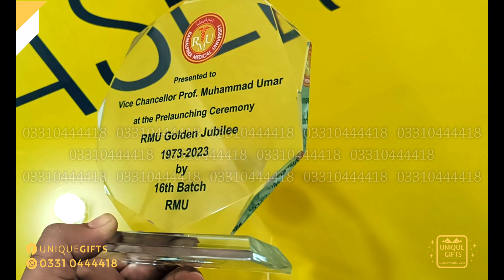Customize Crystal Clean Glass Award I 𝐔𝐍𝐃𝐄𝐑 𝐎𝐍𝐄 𝐑𝐎𝐎𝐅 | 𝗟𝗮𝘀𝗲𝗿 𝗖𝘂𝘁𝘁𝗶𝗻𝗴,𝗘𝗻𝗴𝗿𝗮𝘃𝗶𝗻𝗴,𝗠𝗮𝗿𝗸𝗶𝗻𝗴, 𝗨𝘃 𝗣𝗿𝗶𝗻𝘁𝗶𝗻𝗴